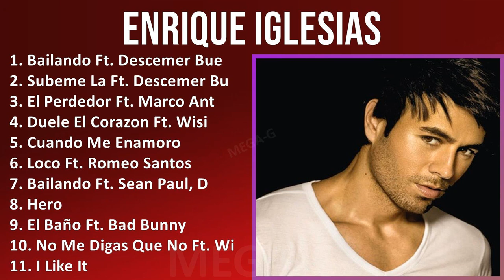E n r i q u e I g l e s i a s MIX Grandes Exitos ~ 1990s Music So Far ~ Top Pop, Rock, Latin, La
E n r i q u e I g l e s i a s MIX Grandes Exitos ~ 10 Maiores Sucessos ~ 1990s Music So Far ~ Top Pop, Rock, Latin, Latin Pop Music

[00:00:00] - 01. B̲a̲̲i̲̲la̲̲ndo̲̲ F̲t. D̲e̲̲sce̲̲me̲̲r B̲u̲̲e̲̲no̲̲, G̲e̲̲nte̲̲ D̲e̲̲ Z̲o̲̲na̲̲
[00:04:24] - 02. S̲u̲̲be̲̲me̲̲ L̲a̲̲ F̲t. D̲e̲̲sce̲̲me̲̲r B̲u̲̲e̲̲no̲̲, Z̲i̲̲o̲̲n & L̲e̲̲nno̲̲x
[00:08:03] - 03. E̲̲̲l P̲e̲̲rde̲̲do̲̲r F̲t. M̲a̲̲rco̲̲ A̲̲̲nto̲̲ni̲̲o̲̲ S̲o̲̲lís
[00:11:55] - 04. D̲u̲̲e̲̲le̲̲ E̲̲̲l C̲o̲̲ra̲̲zo̲̲n F̲t. W̲i̲̲si̲̲n
[00:15:16] - 05. C̲u̲̲a̲̲ndo̲̲ M̲e̲̲ E̲̲̲na̲̲mo̲̲ro̲̲
[00:19:10] - 06. L̲o̲̲co̲̲ F̲t. R̲o̲̲me̲̲o̲̲ S̲a̲̲nto̲̲s
[00:22:56] - 07. B̲a̲̲i̲̲la̲̲ndo̲̲ F̲t. S̲e̲̲a̲̲n P̲a̲̲u̲̲l, D̲e̲̲sce̲̲me̲̲r B̲u̲̲e̲̲no̲̲, G̲e̲̲nte̲̲ D̲e̲̲ Z̲o̲̲na̲̲
[00:27:08] - 08. H̲e̲̲ro̲̲
[00:31:30] - 09. E̲̲̲l B̲a̲̲ño̲̲ F̲t. B̲a̲̲d B̲u̲̲nny
[00:35:38] - 10. N̲o̲̲ M̲e̲̲ D̲i̲̲ga̲̲s Q̲u̲̲e̲̲ N̲o̲̲ F̲t. W̲i̲̲si̲̲n & Y̲a̲̲nde̲̲l
[00:40:07] - 11. I̲̲̲ L̲i̲̲ke̲̲ I̲̲̲t
[00:43:50] - 12. N̲o̲̲ M̲e̲̲ D̲i̲̲ga̲̲s Q̲u̲̲e̲̲ N̲o̲̲ F̲t. W̲i̲̲si̲̲n & Y̲a̲̲nde̲̲l
[00:48:19] - 13. B̲a̲̲i̲̲la̲̲ndo̲̲ F̲t. D̲e̲̲sce̲̲me̲̲r B̲u̲̲e̲̲no̲̲, G̲e̲̲nte̲̲ D̲e̲̲ Z̲o̲̲na̲̲
[00:52:43] - 14. S̲u̲̲be̲̲me̲̲ L̲a̲̲ F̲t. D̲e̲̲sce̲̲me̲̲r B̲u̲̲e̲̲no̲̲, Z̲i̲̲o̲̲n & L̲e̲̲nno̲̲x
[00:56:22] - 15. E̲̲̲l P̲e̲̲rde̲̲do̲̲r F̲t. M̲a̲̲rco̲̲ A̲̲̲nto̲̲ni̲̲o̲̲ S̲o̲̲lís
[01:00:14] - 16. E̲̲̲l B̲a̲̲ño̲̲ F̲t. B̲a̲̲d B̲u̲̲nny